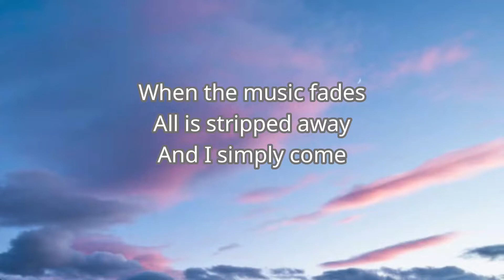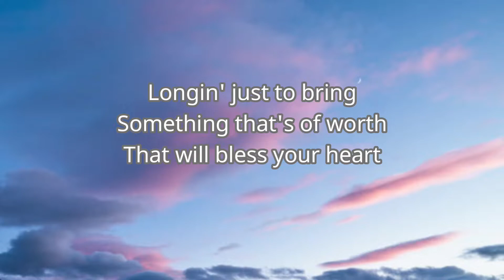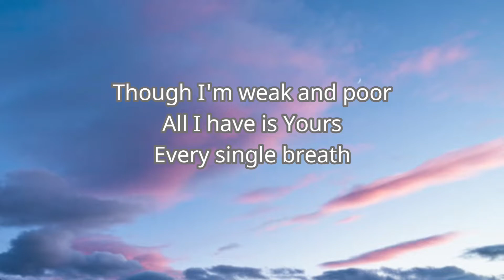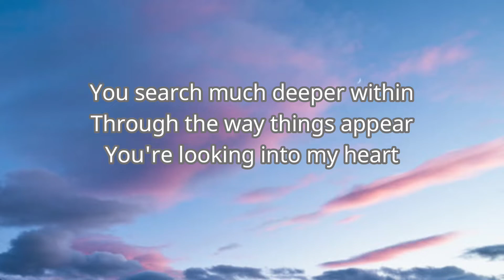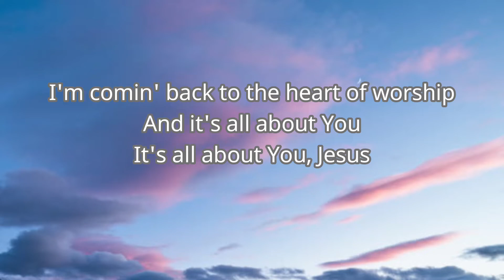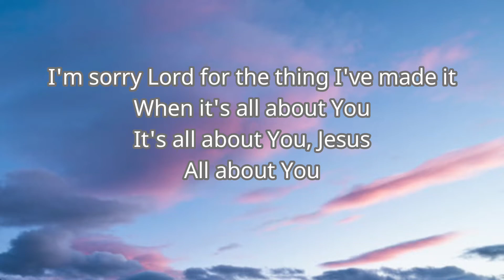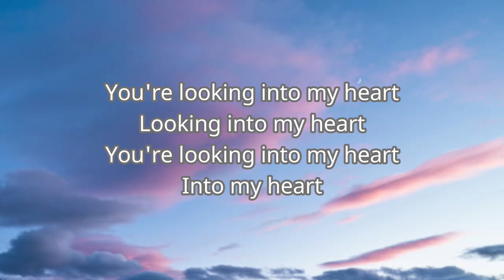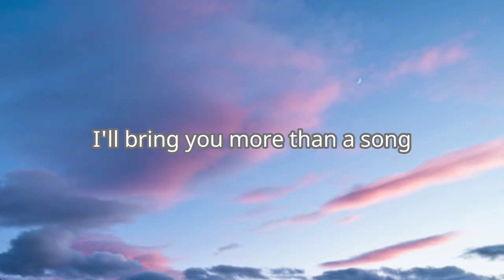The Heart of Worship - Matt Redman (Lyrics)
Song Story:

Check the liner notes of almost any modern worship recording, and the name Matt Redman is likely to be among the songwriting credits. Artists and assemblies regularly perform “Let My Words Be Few” (Phillips, Craig & Dean), “Better Is One Day” (Rebecca St. James, Petra), and perhaps most of all, “The Heart of Worship” (Michael W. Smith, Sonic Flood, Passion), a beautifully simple, acoustic confessional ballad. Still, as prolific as these works make him, he says the story behind “The Heart of Worship” in particular is a personal reminder that, “I’m just a little songwriter—and a pretty foolish one at that!”

The song dates back to the late 1990s, born from a period of apathy within Matt’s home church, Soul Survivor, in Watford, England. Despite the country’s overall contribution to the current worship revival, Redman’s congregation was struggling to find meaning in its musical outpouring at the time.

“There was a dynamic missing, so the pastor did a pretty brave thing,” he recalls. “He decided to get rid of the sound system and band for a season, and we gathered together with just our voices. His point was that we’d lost our way in worship, and the way to get back to the heart would be to strip everything away.”

Reminding his church family to be producers in worship, not just consumers, the pastor, Mike Pilavachi, asked, “When you come through the doors on a Sunday, what are you bringing as your offering to God?”

Matt says the question initially led to some embarrassing silence, but eventually people broke into a cappella songs and heartfelt prayers, encountering God in a fresh way.

“Before long, we reintroduced the musicians and sound system, as we’d gained a new perspective that worship is all about Jesus, and He commands a response in the depths of our souls no matter what the circumstance and setting. ‘The Heart of Worship’ simply describes what occurred.”

When the music fades, all is stripped away, and I simply come / Longing just to bring something that’s of worth that will bless your heart… / I’m coming back to the heart of worship, and it’s all about You, Jesus

Redman remembers writing the song quickly in his bedroom soon after the church’s journey together, with no grand intentions, by any means, for it to become an international anthem. He viewed the words simply as his personal, subjective response to what he was learning about worship.

But when Matt shared “The Heart of Worship” with Pilavachi, the pastor suggested making a few small adjustments to the lyrics so any member of the church could relate to it as well.

Amazed by how God has since taken the song around the world for His purposes, the songwriter smiles in regard to his own lack of foresight. “It nearly didn’t go any further than my bedroom. But I love that…”

The trademark tune soon became the title track for Matt Redman’s 1999 album, The Heart of Worship. The recording process was consistent with the artist’s sensitive approach to being in the studio.

“We decided to not get all complicated, and just let the song ‘breathe.’ We’re always trying to create more of a church atmosphere in the studio rather than just a technical musical gathering. Something happens when the people of God gather together and play out the praises of God in the presence of God. Hopefully something of that passion and purpose transcends beyond that studio room onto the recordings themselves.”

Following Matt’s original release, which featured a guest vocal appearance by Martin Smith, lead singer of Delirious, “The Heart of Worship” became a new standard of the modern worship music movement, sung by fellow artists, choirs, and church families alike. Among the ever-rising number of reinterpretations, Redman is especially fond of Michael W. Smith’s from his 2001 classic, Worship.

“I honestly like them all,” he admits. “It’s a great encouragement when people take the songs and run with them. Perhaps my favorite is Michael’s— maybe because it’s a live version and therefore really captures and conveys the heart of the song’s theme.”

Even more encouraging, he says, is when other pastors get in touch to let Matt know how God has used the song to take their congregations through a situation similar to the one his church experienced.

As teachable as “The Heart of Worship” has become, Matt Redman continues to learn about true worship and will journey further into that heart in summer 2004 with a new album, Facedown.

“It’s such a biblical posture in worship that speaks of reverence. If you look through the Bible, there’s a whole host of people who faced up to the glory of God and found themselves facedown in worship. So the album weaves through a theme of reverence, wonder, and mystery in worship, things I feel we really need to grasp more of in our worship expressions. I know that I do!”